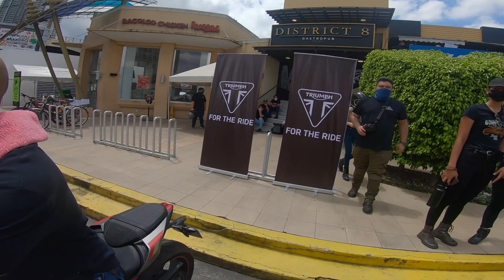Are Expensive Bikes Worth the Hype? | From scooter to Triumphs!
It's my and bb's first time to try high-displacement premium European bikes at this test ride event with Triumph Motorcycles Philippines! Coming from budget bikes, did we notice a difference?

Thanks to Ma'am Grace of The Rebelles for the invite! It was also great to finally meet @IndayRider as well as @gakigirl and other familiar faces in the motorcycle scene! Triumph seems to bring in all the cool kids, hehe.

TIME STAMPS
0:00 Intro, enroute to Triumph test rides
0:37 Arrival at Triumph test rides event, meetings and shoutouts
1:35 Testing the Triumph Trident 660
3:23 Chatting over the Triumph Street Twin
4:03 Testing the Triumph Street Scrambler
8:12 Backride test and discussion on the Triumph Tiger 900 GT Pro
12:35 Explaining the Triumph torque assist feature
13:09 Watch me ride a bit on the Tiger 900 GT PRo
14:23 Socializing and photos
15:01 Ending spiel